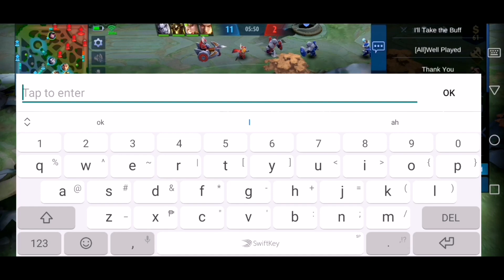HOW TO INVADE ENEMY RED BUFF USING NATALIA | EASY WIN RANK GAME | GUIDE ROTATION | 5TH VID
CONTROLLING RED BUFF

NATALIA ROTATION

5TH VIDEO LETS GOOOO!